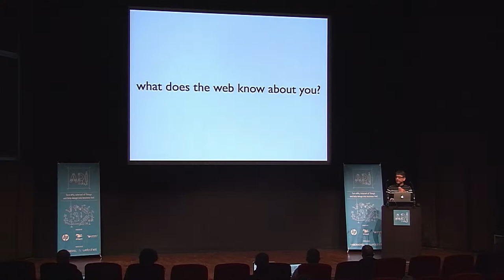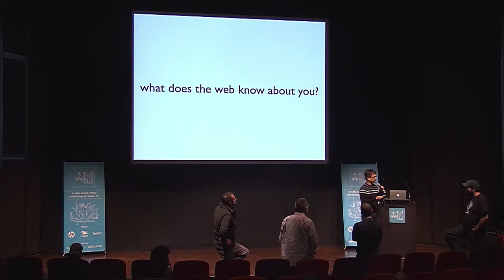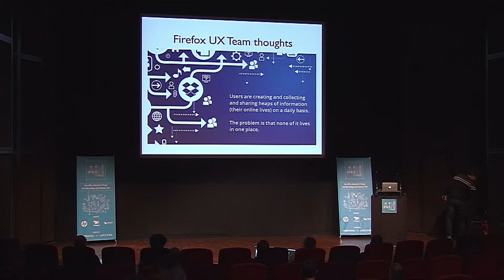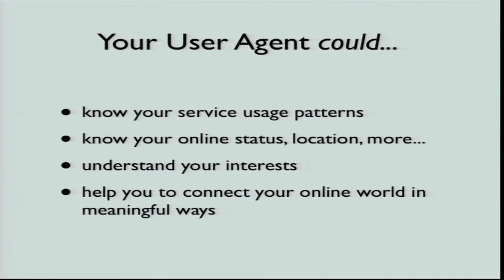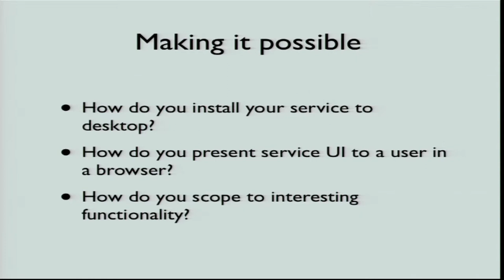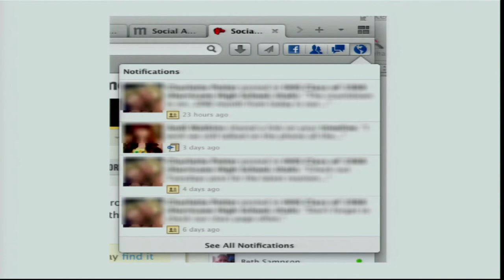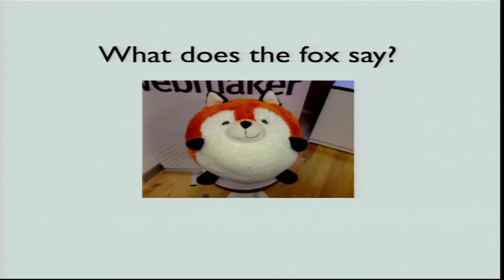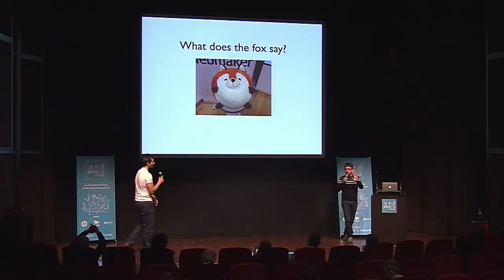" API to the User " Shane Caraveo, Mozilla Firefox, APIdays Paris 2013